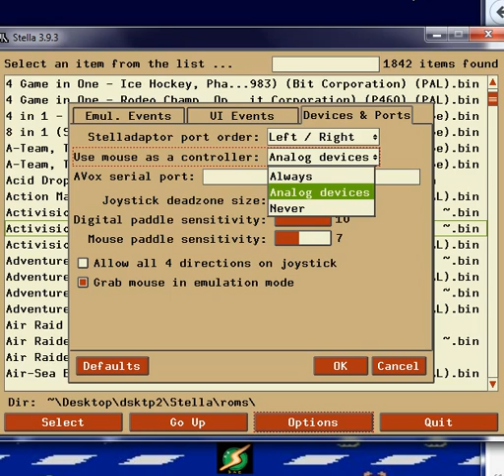Activision Decathlon Discus 1B 3974